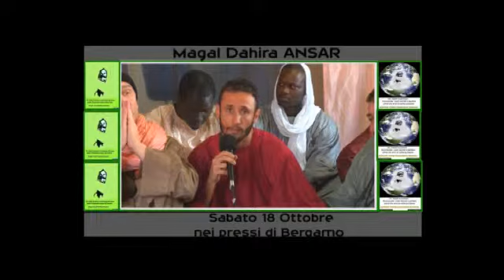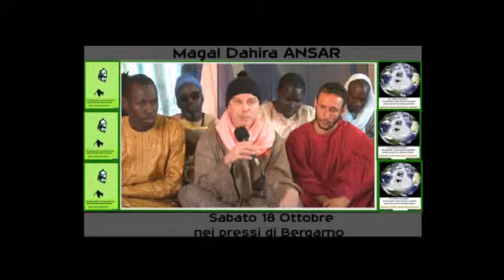DAHIRA ANSAR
Descrizione